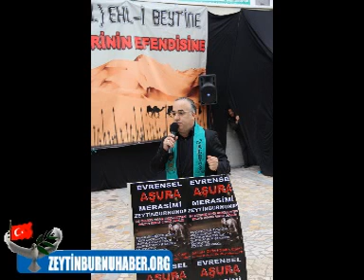Zeytinburnu İmam-ı Caferi Sadık Cami Önünde Kerbala Şehitleri Anıldı